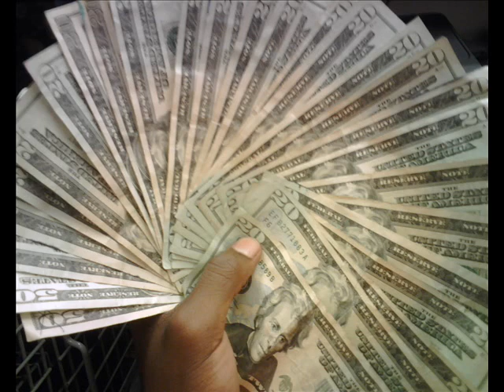FREESTYLE BROWN PAPER BAG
dis me off dat brown papr bag